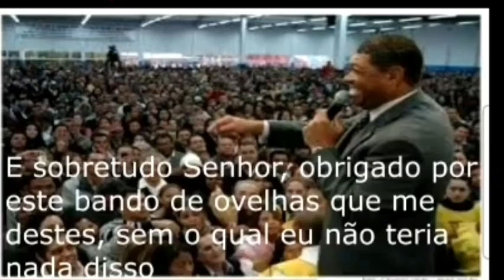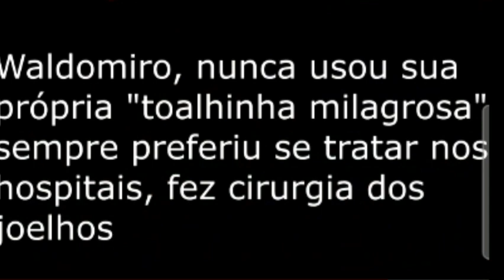valdomiro recebe muitas bênçãos de dinheiro 💰